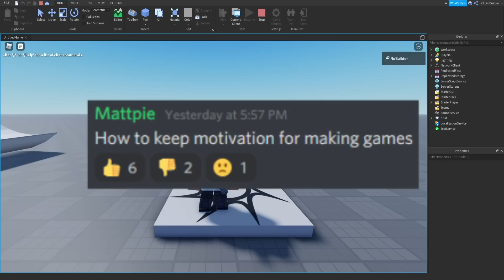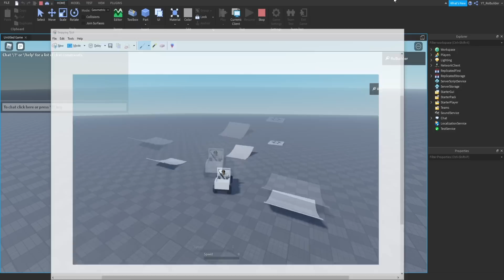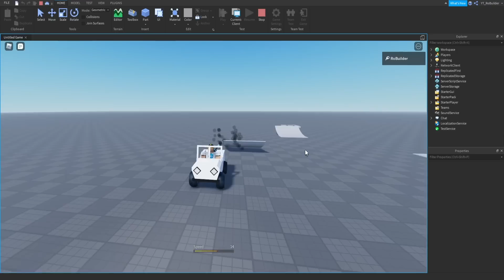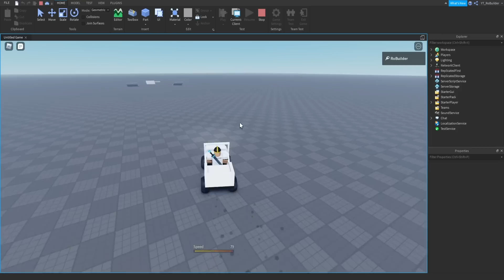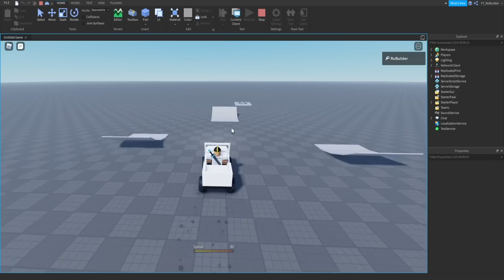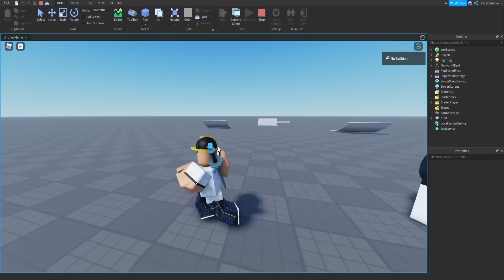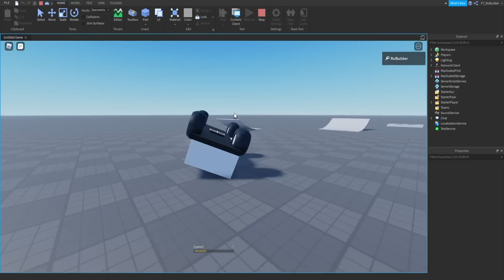How To Stay Motivated For Big Projects.. (Roblox Studio)